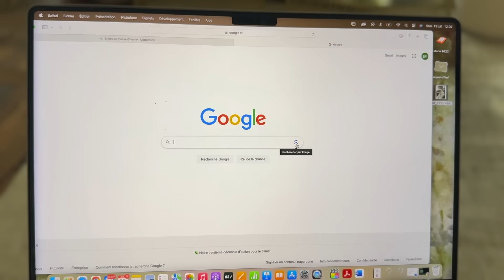UNE SEMAINE D'ÉTÉ DANS MA VIE | Haul Fashion, Recettes Fraîcheur, Nouveautés Beauté | SleepingBeauty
Je suis ravie que l'on passe un petit moment ensemble, comme chaque dimanche ! Au programme aujourd'hui : le blues de l'été, 3 phrases de sagesse qui m'ont beaucoup fait réfléchir, de nouvelles robes, des salades fraîcheur, ma découverte d'un peintre dont je suis tombée amoureuse du travail... Et beaucoup de balades avec la petite Pop !

❐ J'EN PARLE DANS CETTE VIDÉO :

Robe Asos longue (j'ai pris T.38)

Robe Asos légère (j'ai pris T.36-38)

Rangement maquillage

Éponges à maquillage

Mascara Cils Sensational Maybelline

Vernis pour les lèvres longue durée (Teinte Whimsical)

Crayon à lèvres NYX (Teinte Goal Crusher)

Mes poêles revêtement céramique

Couvercle universel

Zesteur d'agrumes

Love, Marie